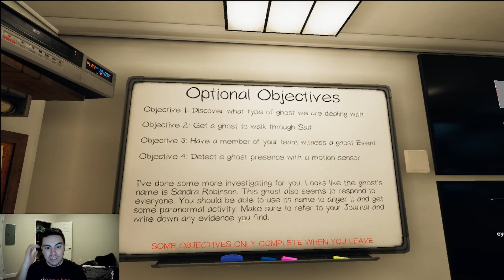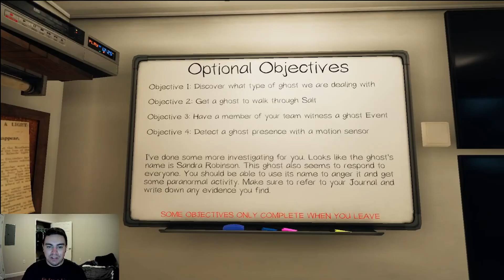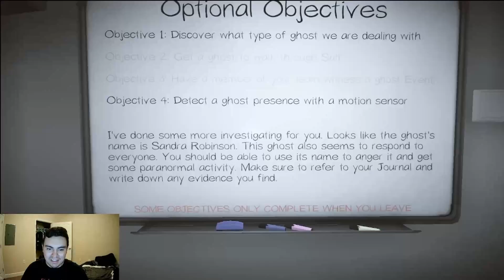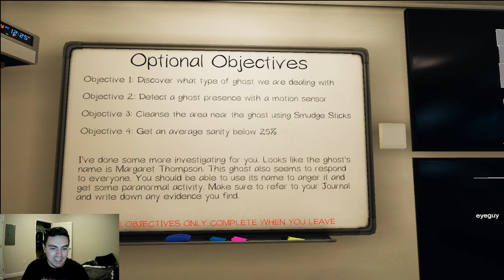Phasmophobia moments: I'm a wuss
I can't handle horror games man.